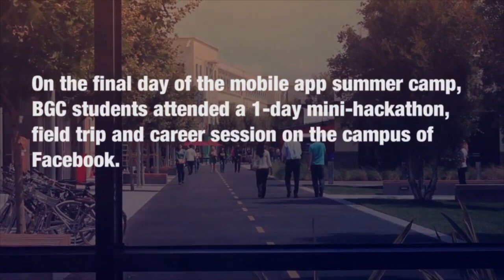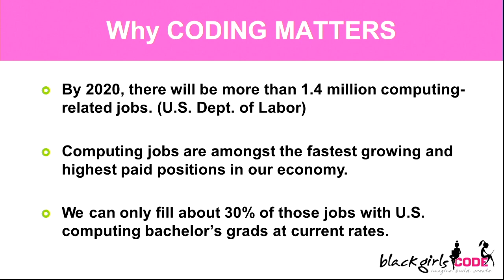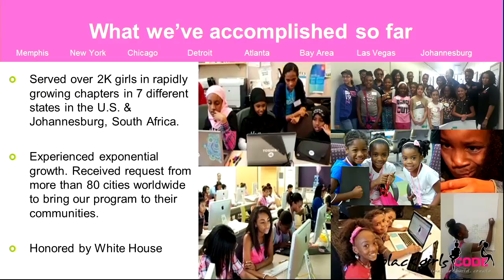Peta Clarke and Donna Knutt "Changing the Face of Technology - Black Girls CODE"